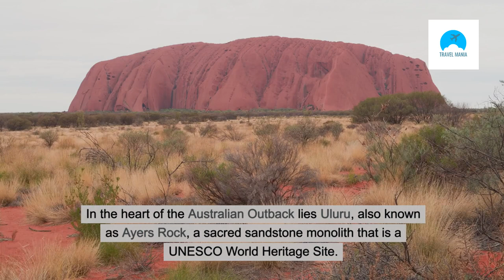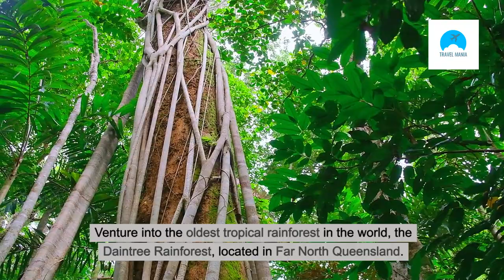Top 10 Best Places to Visit in Australia - Travel Video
Are you ready for the ultimate adventure in Australia? In this video, we will take you on a virtual tour of the top 10 places to visit in Australia that will satisfy your wanderlust and adrenaline cravings. From the iconic Sydney Opera House to the breathtaking Great Barrier Reef, get ready to explore the best of what Australia has to offer for adventure seekers. Whether you're into hiking, surfing, or wildlife encounters, these destinations will surely make your Australian adventure unforgettable. So grab your backpack and let's embark on a journey to the best places to visit in Australia for the ultimate adventure experience!